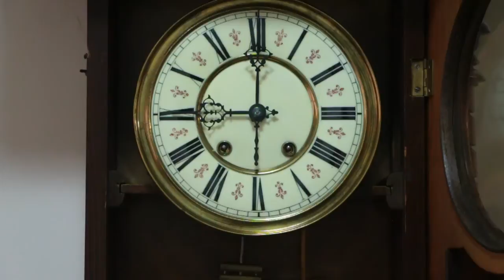RELÓGIO CARRILHÃO DINGDONG SCHNECKENBURGER MÜHLHEIM GERMANY - ANO 1880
MEDIDAS APROXIMADAS: 1,25 CM COMPR X 43 CM LARG X 25 CM PROF
MOSTRADOR DE PORCELANA
MÁQUINA ASSINADA
ANO: 1880